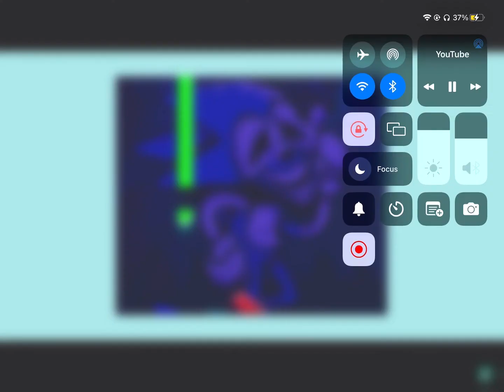Endless (slowed + reverb)